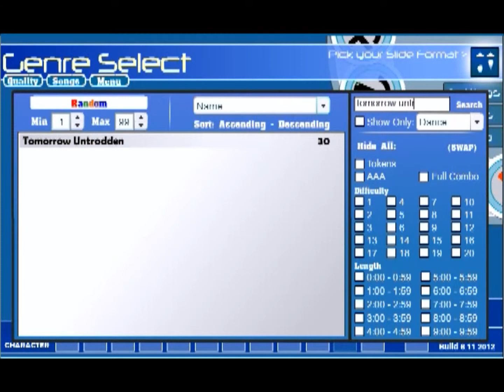D2 - Round 2 - Tomorrow Untrodden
You may want to turn your volume up after the song starts... It's kinda low for some reason. :|

This song was a bit more of a challenge for me. I did get the AAA, but it took quite a while. This was as much fun to edit as it was to play! The song is awesome.

How many tries did it take for me to AAA? Can you find the little edited Easter Eggs I put in? :)

Simfile/Song by: The Flashbulb
Stepfile by: ilikexd

Song #2222
Difficulty: 30
Genre: (In FUNK for now, but pretty sure that's going to change)
Style: Ambient

I Tweet random things @MizNaye25